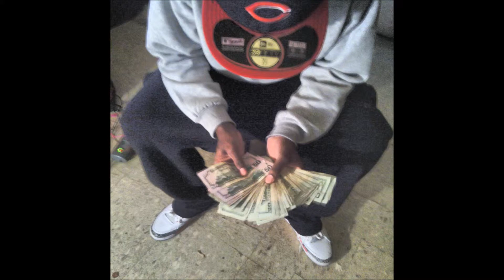David Yung Dave - Otcu Intro